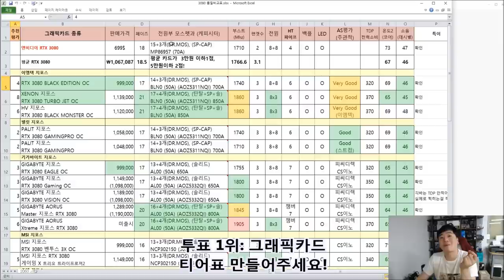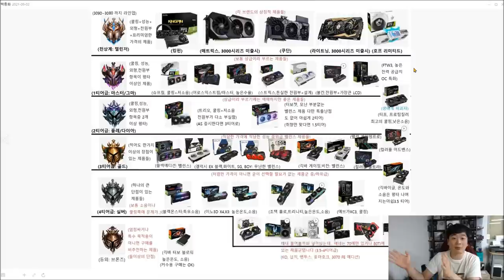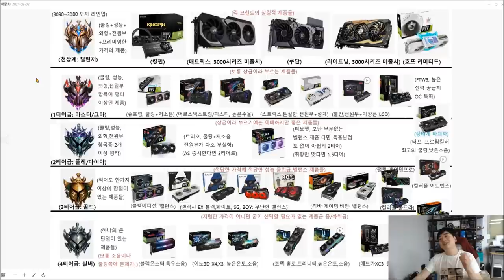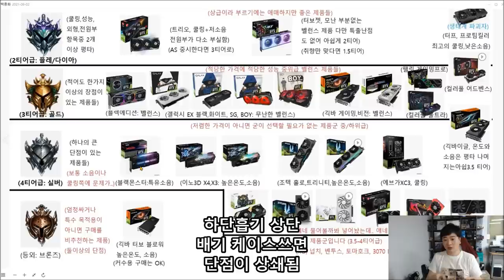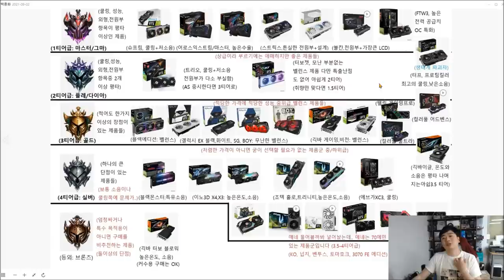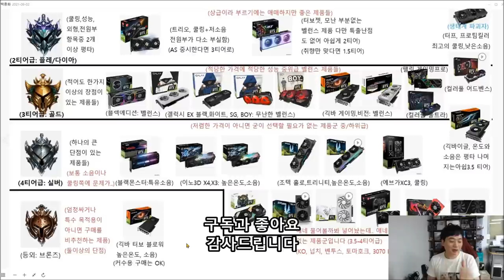재미삼아보는 그래픽카드 티어표 - (근데.. 여기나오는거 난 다 만져봤어) -신성조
-ㅅ-).. 저기서 못만져본건 쿠단이랑 2000시리즈 매트릭스/라이트닝 밖에
없어요 ㅋㅋㅋㅋㅋㅋㅋㅋㅋ

지극히 주관적이지만 시간때우기 용으로는 좋을것이고
그래도 다 만져본 사람이니 믿어볼까? 해주시면 감사할따름